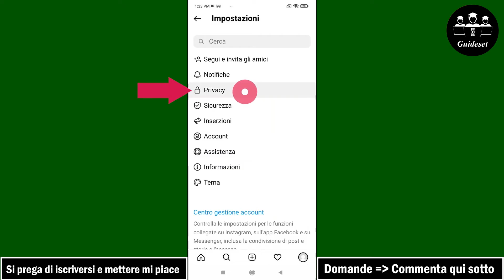Come Rendere Privato Il Tuo Account Su Instagram | Veloce e Facile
Come rendere privato il tuo account su Instagram
In questo video imparerai passo dopo passo come rendere privato il tuo account su Instagram. Rendere il tuo account privato su Instagram è molto semplice e puoi farlo facilmente con questo tutorial.